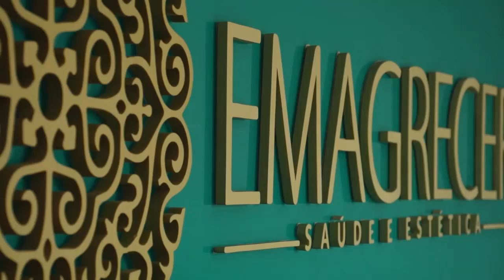PROGRAMA PORTFOLIO Emagrecer